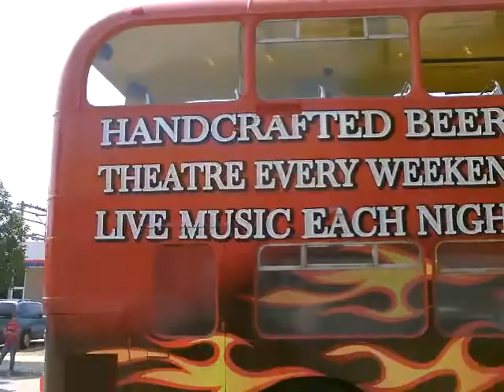THE RAPID CITY SD PARADE! (AROUND THE TOWN) 5TH ANNIVERSARY P.1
AS AWAY TO CELEBRATE MY 5TH ANNIVERSARY ON YOUTUBE I FIGURED WHAT BETTER WAY THEN TO FILM THE RAPID CITY SD PARADE THAT I HAVE NEVER BEEN TO BEFORE, I GUESS THAT IS ONE OF THE PERKS TO LIVING IN A BIGGER CITY! IT WAS SHORTER THEN I THOUGHT BUT I CAPTURED IT ALL FOR YOU ON CAM, SO SIT BACK AND ENJOY THE RAPID CITY PARADE!